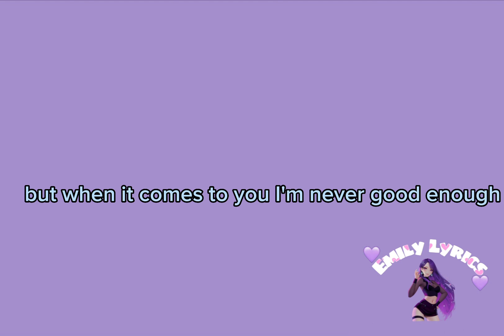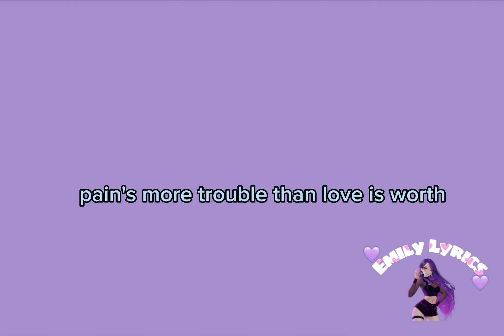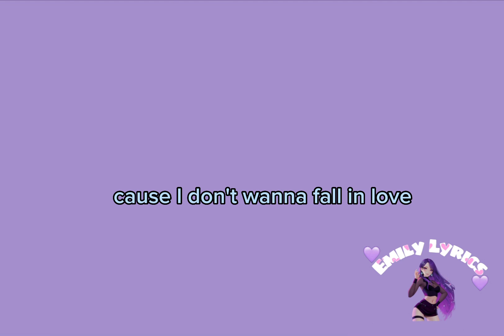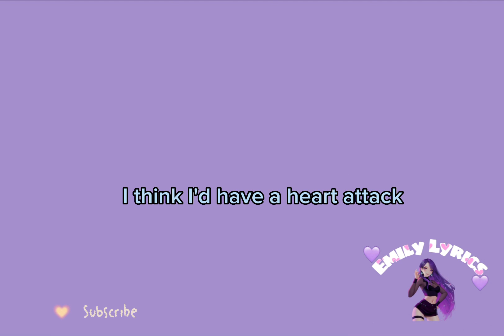Demi Lovato-Heart Attack (Lyrics) @demilovato @EmilyLyrics6